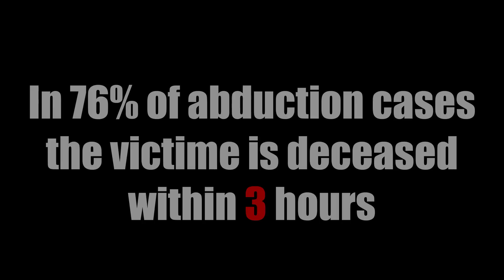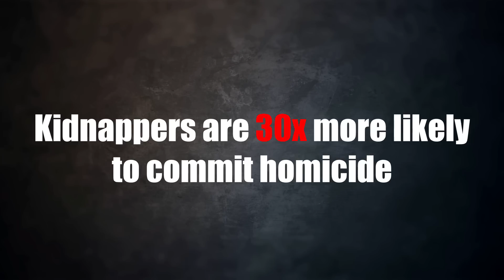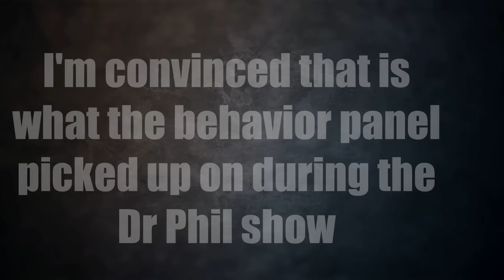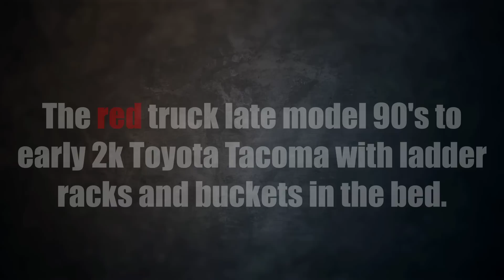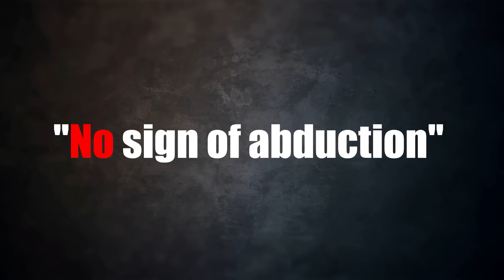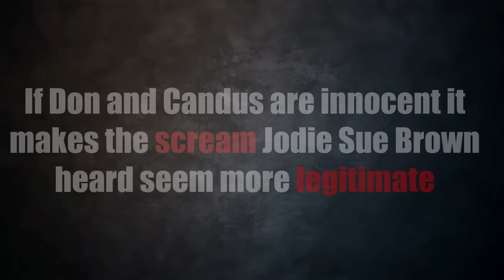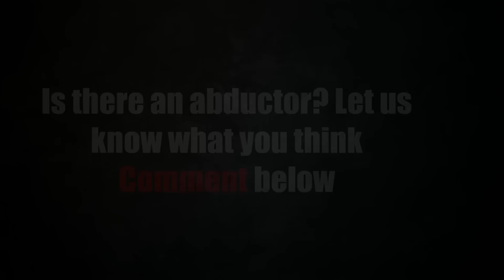Summer Wells case What does Donald and Candus being innocent mean for Summer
Don and Candus being innocent is a worse case scenario for a positive outcome in Summers case